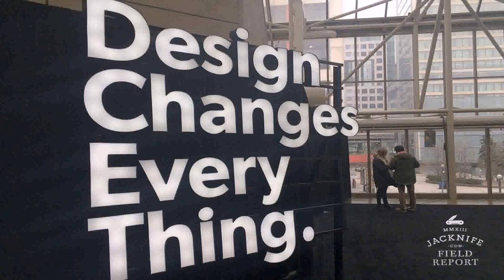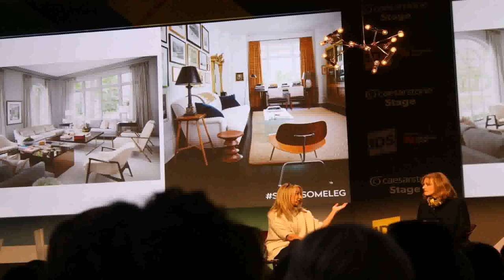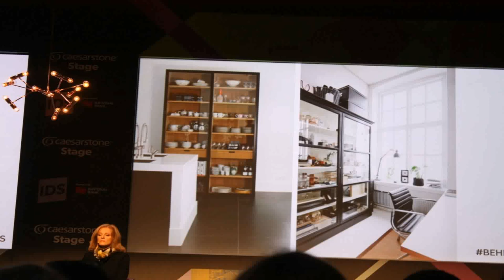Interior Design Show In Toronto